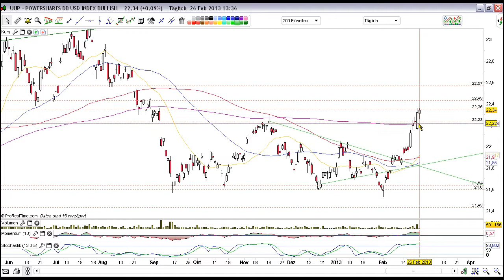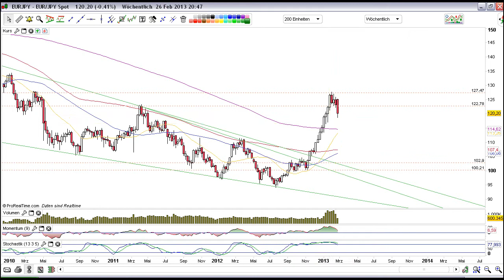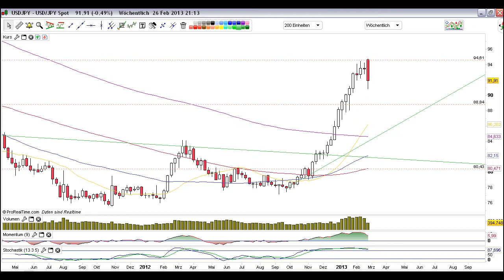2013-Februar-26 aktuelle Forex-Setups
Wir besprechen: UUP, EUR/USD,AUD/CAD,EUR/JPY,USD/JPY